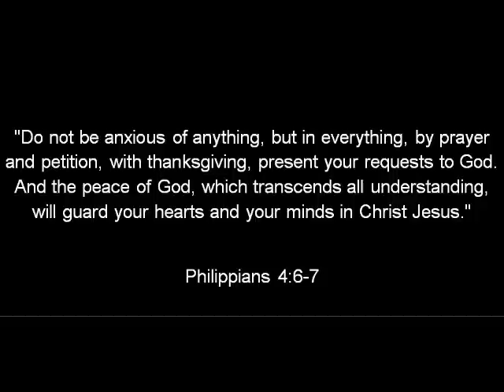Grandpa Schonert's Slideshow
Grandpa is now singing in God's choir.